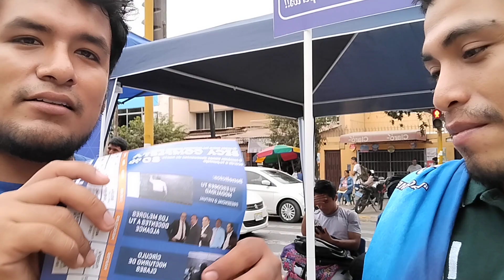PRISMA PREPARATE CON EXPERTOS REGALA BECAS Y MEDIAS BECAS - EXPONIENDO ACADEMIAS